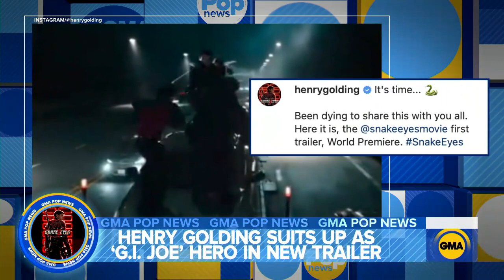Henry Golding suits up in 1st 'Snake Eyes' trailer l GMA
Watch full episodes:
abc.go.com/shows/good-morning-america